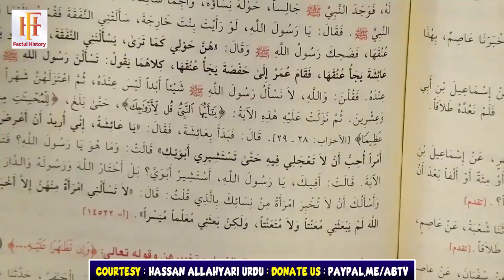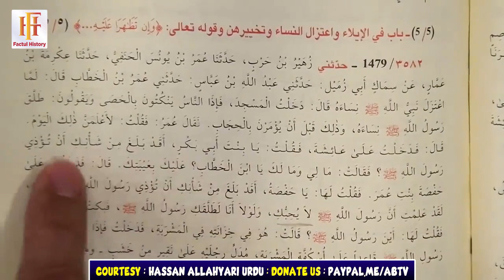Kya Nabi ﷺ Say Shadi Kay Waqt Hz Ayesha 6 Saal Ki Aur Kanwari Thin ? Aur Talaq Kay Baad Rujooh Hua ?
Credit : @HassanAllahyari
For Live Debate with Sheikh Hassan Allahyari